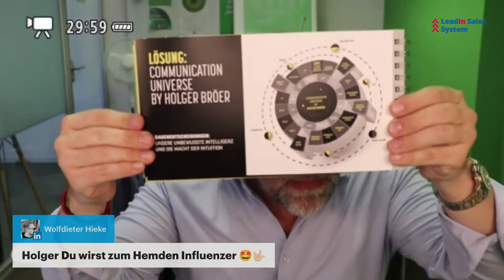🚀 Holger Broeer LIVE im Interview: Der Kaltakquise-Papst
Gerade noch in Hollywood, jetzt bei uns im Live-Talk!

Holger Broeer ist DER Kaltakquise-Papst und hat eine Menge zu sagen. Ich persönlich bin ein Riesenfan und daher freue ich mich ganz besonders auf ein Interview der etwas anderen Art.

Allein das Vorgespräch hätte man aufnehmen können... 😁

Also sei live dabei und lass Dir von Holger Deine Fragen zum Thema Kaltakquise beantworten und wer bulletproof, wie er so schön auf seiner Seite beschreibt!